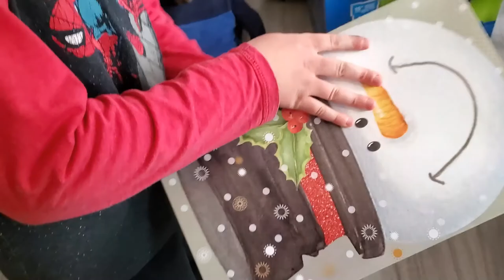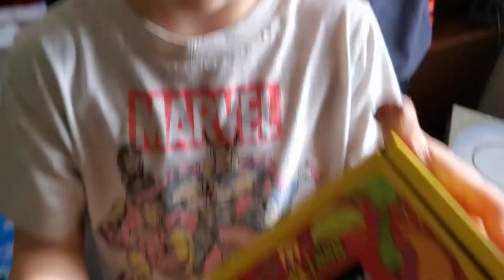1,334 - Christmas with the Grandparents 2021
The AM FAM Grandparents visit to celebrate Christmas with their grandkids! Uncle & Aunt make a rare appearance as well! ...